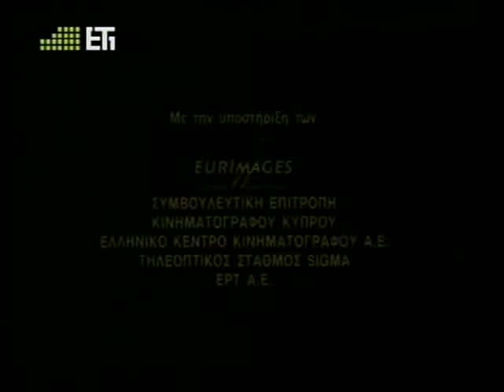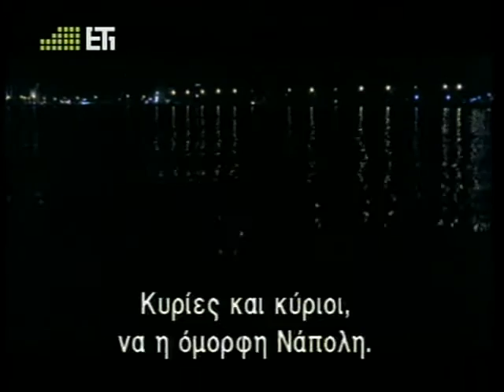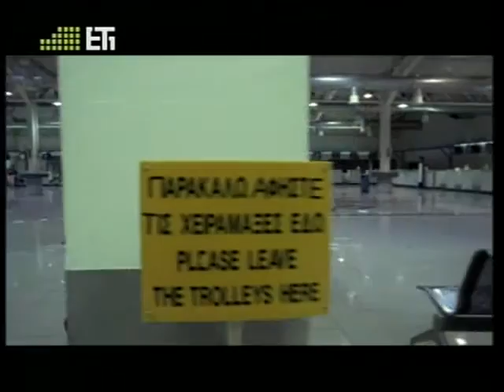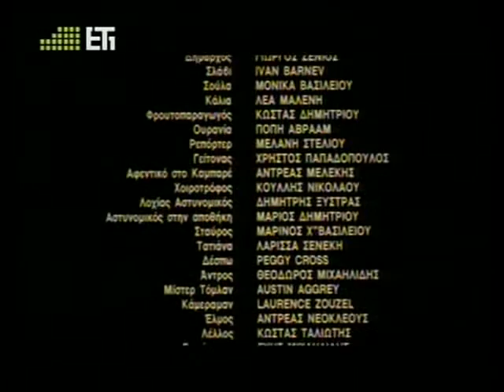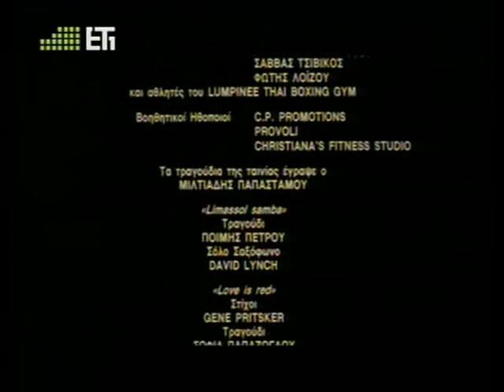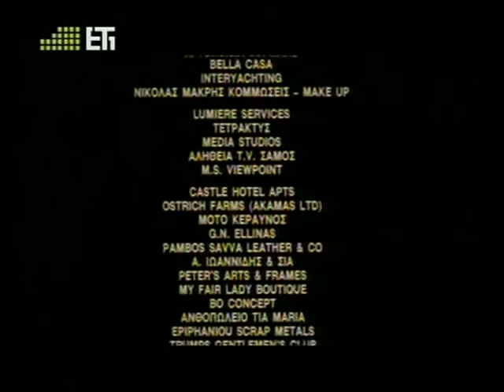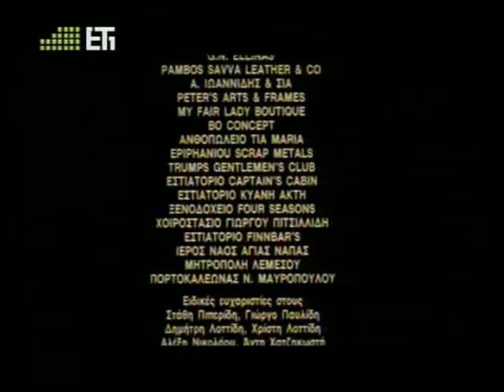KALABUSH (THE FILM)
A 90 minute film about an illegal immigrant arrives in Cyprus, thinking he is in Italy. A story evolves around him, involving people who live in the margins of society, and a veil of hypocrisy is created.
Director: Theodoros Nikolaidis, Adonis Floridis
Writer: Adonis Floridis, Thodoris Nikolaidis
Genre: Comedy, Drama
Language: Greek, English
Production Year: 2003